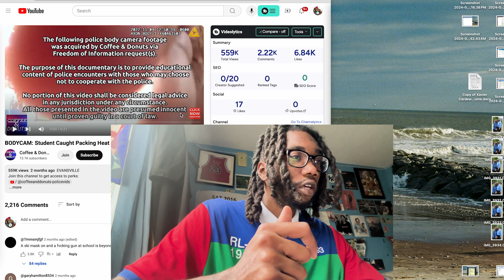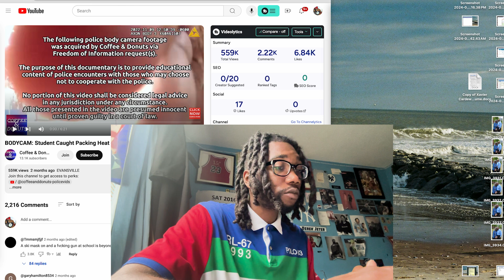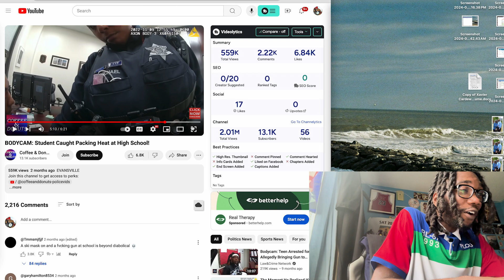HOMIE BROUGHT THE LOADED STRAP TO SCHOOL | LENSOFSIN REACTION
Day 18 of the 30-day challenge and we have an incident in Illinois where a young student brought a loaded gun to school. The school authorities notified the police, and this is what happened.

each day is a good day to be 1% better. thank you enough for clicking on this video.

BE CONSISTENT
BE CONFIDENT
BE COURAGEOUS